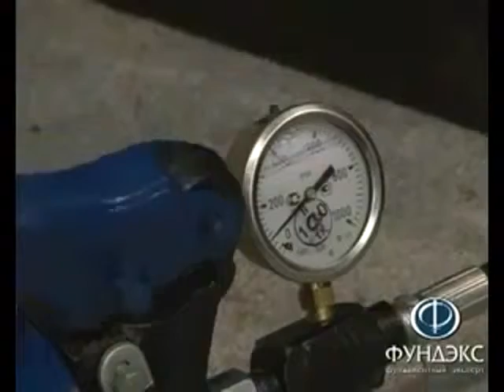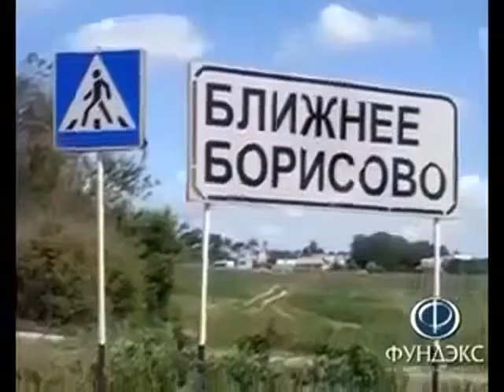винтовые сваи под дом